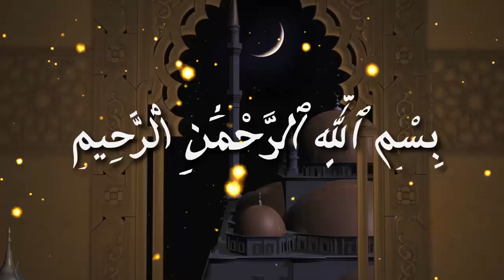গীবত সমন্ধে বিস্তারিত জানুন ᴴᴰ┇শাইখ বোরহানউদ্দিন মাদানি